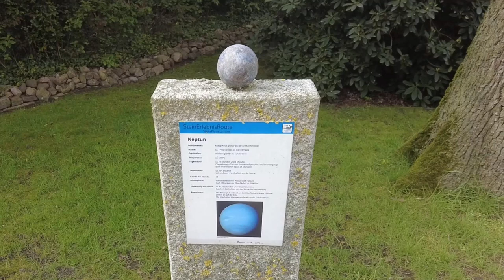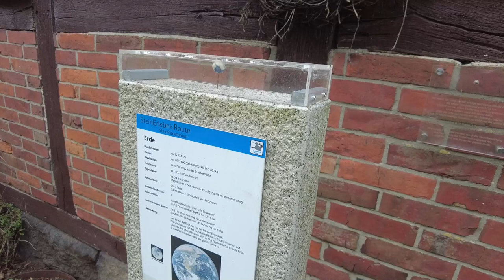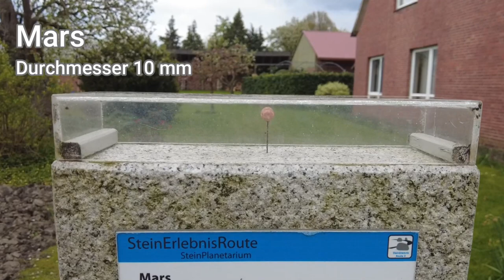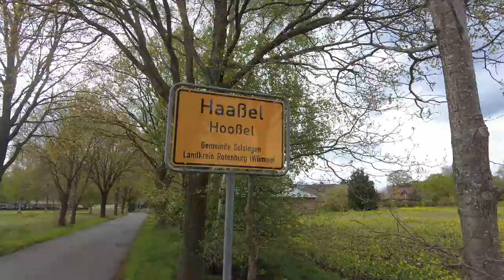🔴 Steinplanetarium Anderlingen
Im Osteland gibt es ein sehenswertes Steinplanetarium. In dem Ort Anderlingen werden die Dimensionen unseres Sonnensystems (mit dem Fahrrad) erfahrbar.